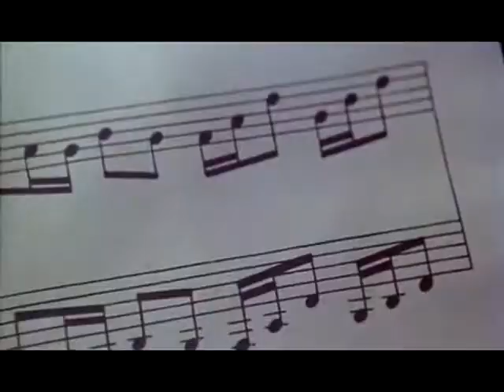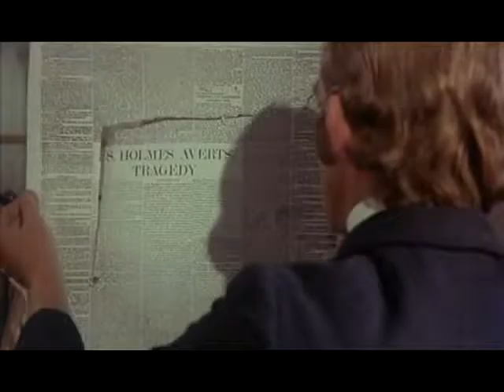SHERLOCK HOLMES' SMARTER BROTHER (1975) HURRICANE SMITH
The Adventure of Sherlock Holmes' Smarter Brother is a 1975 American musical comedy film with Gene Wilder, Marty Feldman, Madeline Kahn, Dom DeLuise, Roy Kinnear and Leo McKern. The film was Wilder's directorial debut, from his own original script.

The hero is Sigerson Holmes (Wilder), the younger and "smarter" brother of Sherlock "Sheer-Luck" Holmes. Jealous of his more famous brother, Sigerson teams up with a Scotland Yard records clerk (Feldman) and a would-be opera singer (Kahn) to solve a case that Sherlock is unable to attend to, putting him up against both Moriarty (McKern) and a blackmailer (DeLuise).

The film's title and premise are a joke referring to the character of Mycroft Holmes, Sherlock Holmes' older brother, who was by both of their estimates a good deal smarter than Sherlock. He was, however, too lazy to become a detective, and did indispensable work for the British government.